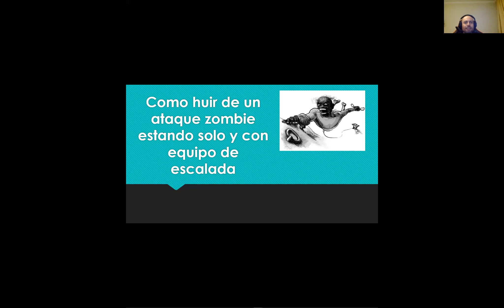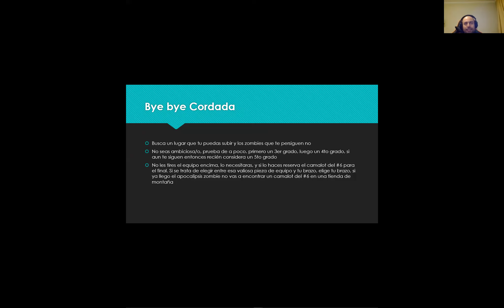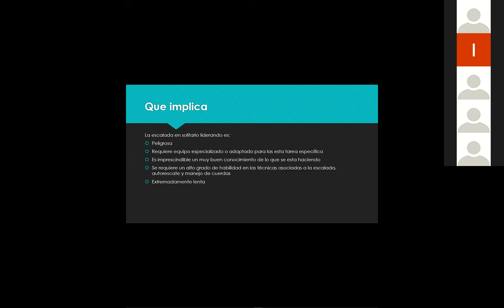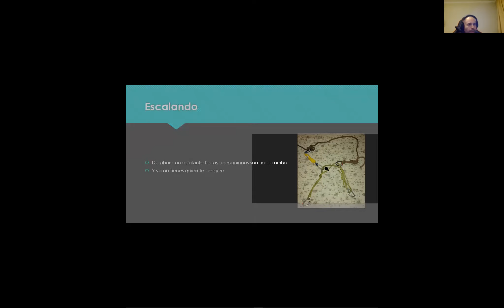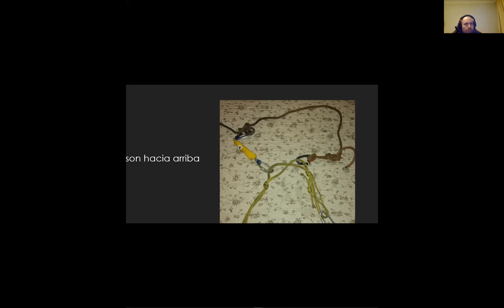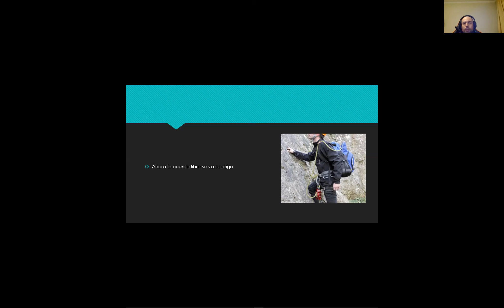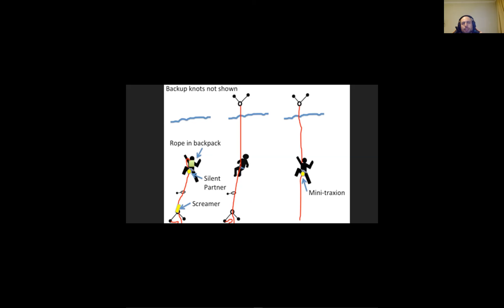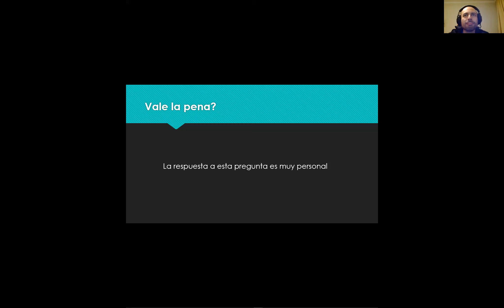Como huir de un ataque zombie estando solo y con equipo de escalada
En reunión de mayo 2021, Claudio Suau nos cuenta sobre los desafíos de escalar en solitario, introduciendo la temática con una analogía que saca risas.